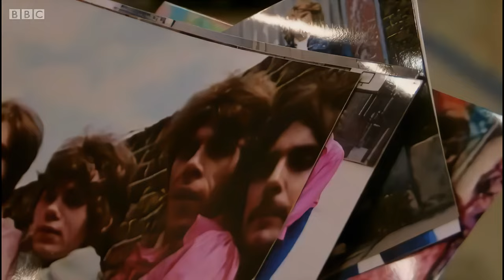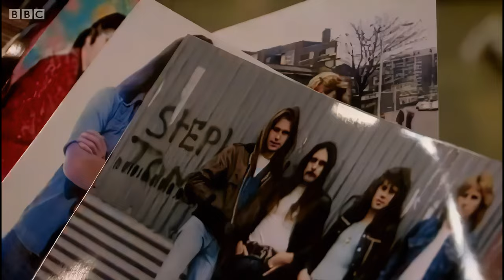Status Quo - Francis And Rick Interview ,Oh You Pretty Things! - BBC 4 17-9 2014